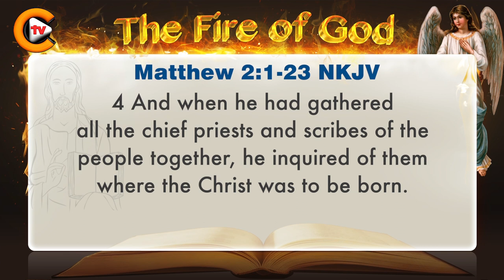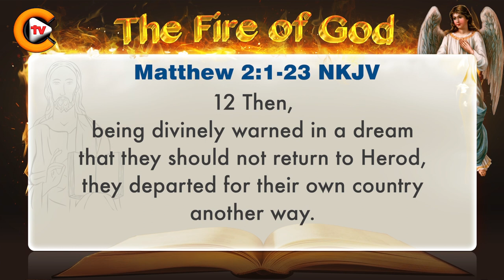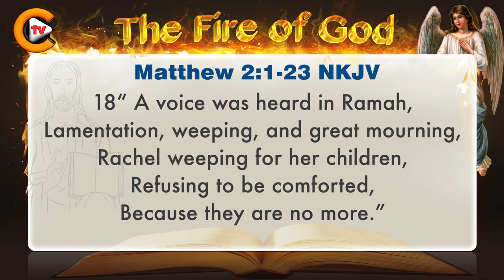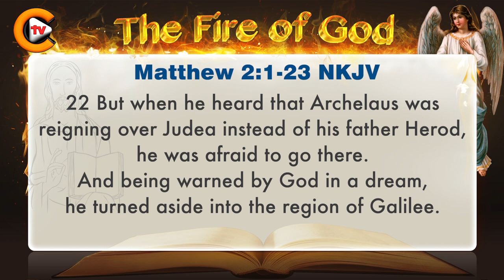♥️matthew chapter 2 ♥️ biblestudy ♥️nkjv 🎚️bible